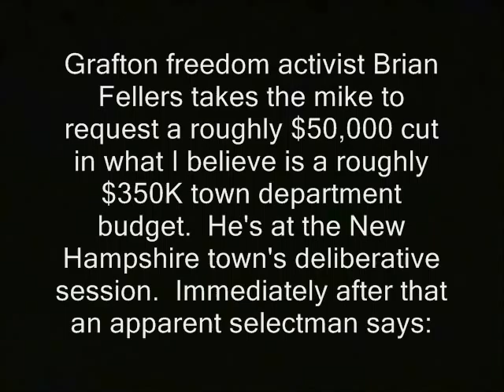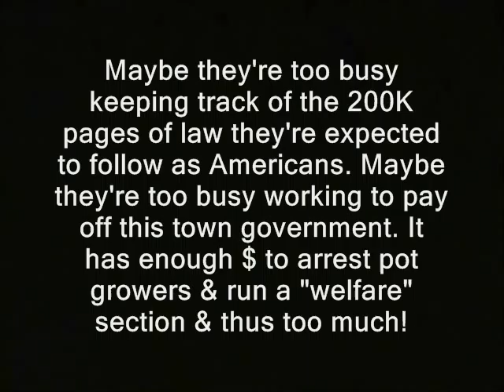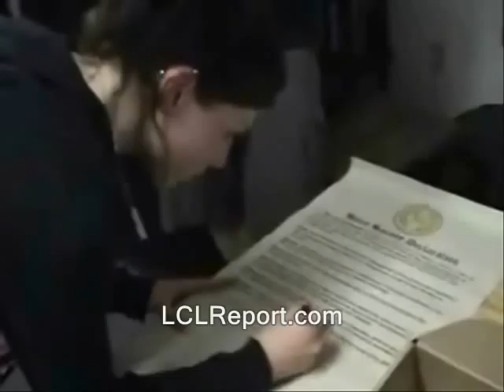Town tyrant implies small budget cut would shut down government - Grafton, NH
Sponsor - Town tyrant implies small budget cut would shut down government - Grafton, NH.

' Grafton freedom activist Brian Fellers takes the mike to request a roughly $50,000 cut in what I believe is a roughly $350K town department budget.  He's at the New Hampshire town's deliberative session.  Immediately after that an apparent selectman says:

God forbid average citizens should lack a comprehensive understanding of the byzantine governmental systems above them, which they are forced to participate in if they want an official say over the amount of money stolen from them.

Maybe they're too busy keeping track of the 200K pages of law they're expected to follow as Americans. Maybe they're too busy working to pay off this town government. It has enough $ to arrest pot growers & run a "welfare" section & thus too much!

Next, a bureaucrat with a history of misrepresenting the rules - explains the rules. Town Clerk Bonnie Haubrich - better described as the Town Censor - has in the past tried to convince people they're not allowed to use camcorders in the Town lobby.  '

bureaucrats tyrranical tyrrany tyranny oppressive oppression police libertarianism voluntaryism voluntaryists edward snowden, ron paul, journalists journalism rand paul government, anarchism anarchists , feds nh freedom liberation successful resistance movements. dave ridley report censorship budget cuts national debt big government new hampshire federal reserve julian assange, politics authoritarians. activism libertarians 2014 Stefan Molyneux video cops busybodies ridleyreport indie reporters republicans democrats ben swann full disclosure free town project weeda claus merle kenyon george curran currant creative commons license hunter s. thompson town tyrant, tyrant, budget cuts, shutdown, government, shut down, funding, taxes, grafton, new hampshire eric garner erik erick video free to use videographers. first amendment free speech freedom of the press the press media  free state project atlas shrugged galt's gulch in real life officers public domain footage gonzo journalism bennie town hall meetings hill benny.